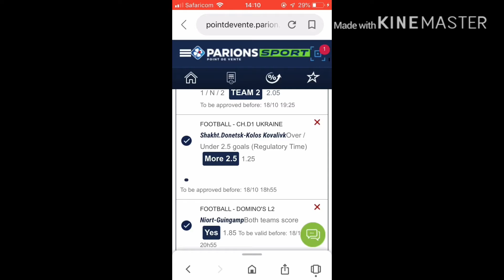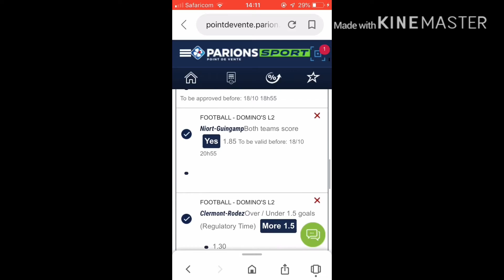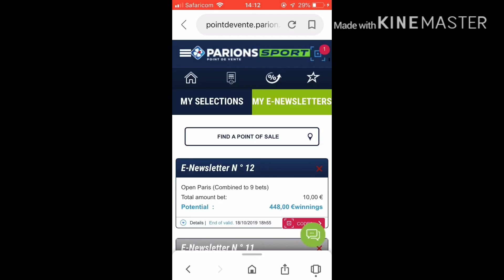FRIDAY BETTING TIPS BIGTIMEⓂ️🅱️🅱️